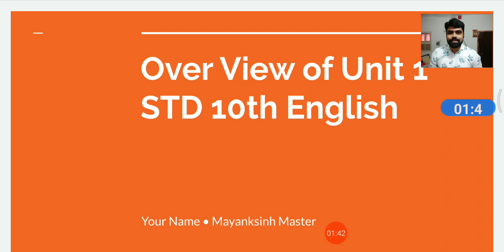Against The Odds Unit-1|| STD 10